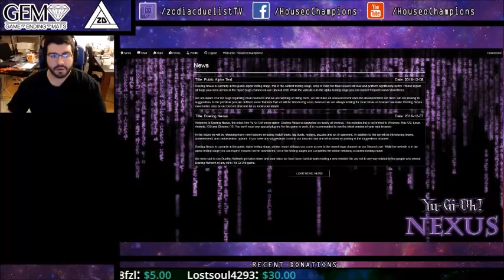WHAT'S GOOD YOUTUBE?